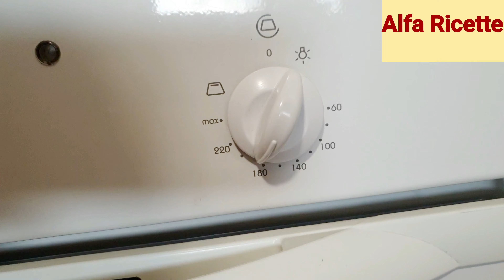Torta al Cacao e Mascarpone / torta cioccolato / cake / ricetta facile da Alfa Ricette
easy recipe of cocoa and mascarpone cake,

INGREDIENTS:
Eggs 3
Dark Cocoa powder 50 g
Flour 150 g
Backing powder 16 g

if you like the video then please lik, comment and share with your family and friends.

ITALIANO

ricetta facile della torta al cacao e mascarpone,

INGREDIENTI:
Uova 3
Cacao Fondente 50 g
Farina 150 g
Lievito per dolci 16 g

se ti piace la ricetta allira mettere mi piace, commentare e condividere con la tua famiglia e i tuoi amici.

GERMAN

einfaches Rezept des Kakao-Mascarpone-Kuchens,

ZUTATEN:
Eier 3
Dunkler Kakao 50 g
Mehl 150 g
Backhefe 16 g

Wenn Ihnen das Allira-Rezept gefällt, kommentieren Sie es und teilen Sie es mit Ihrer Familie und Ihren Freunden.